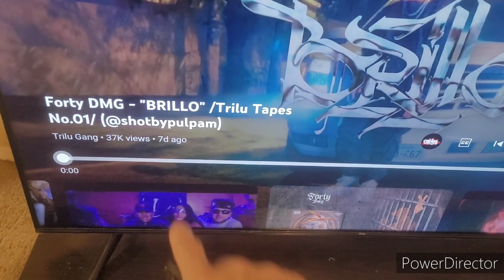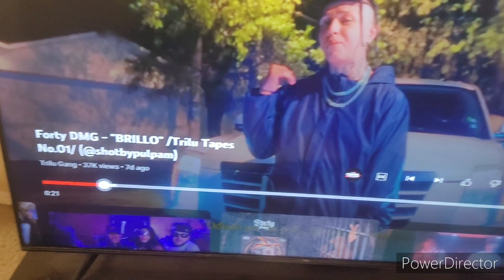FORTY DMG @Triluminatti MUCHO TALENTO ECUATORIANO RAPERO Q LE METE DE LA PTM REPRESENTANDO 🇪🇨